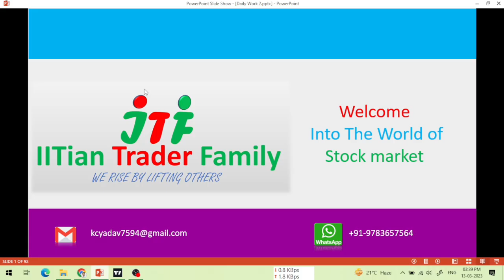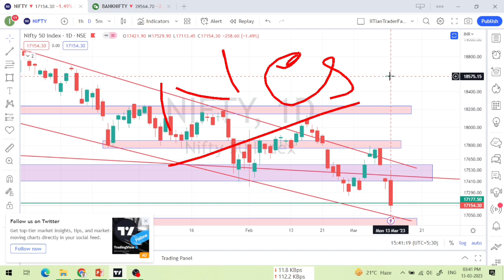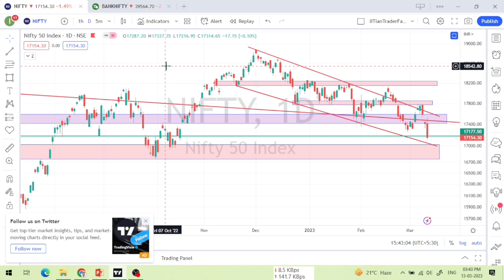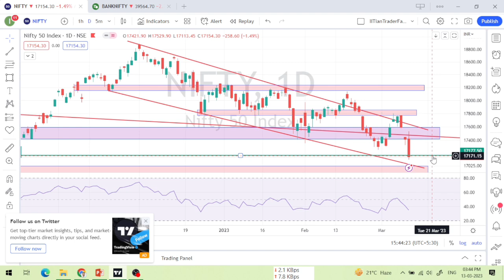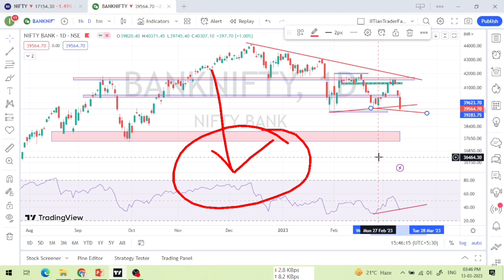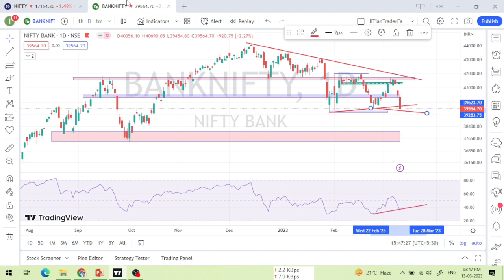🔴Market CRASH🔴Nifty Analysis | Bank nifty Analysis